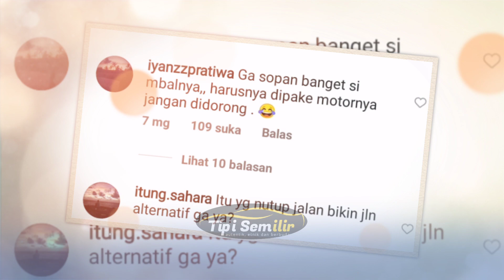Viral... Wanita Ini Bawa Motornya Menerobos Jalan Ditengah Acara Nikahan Orang